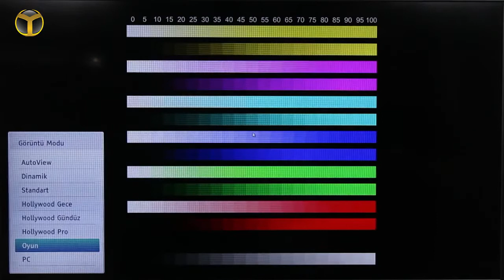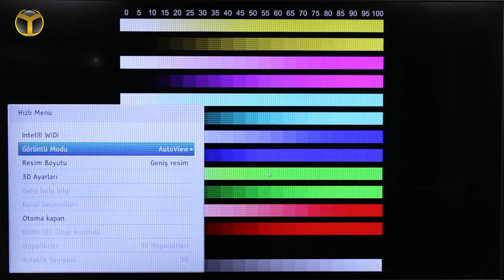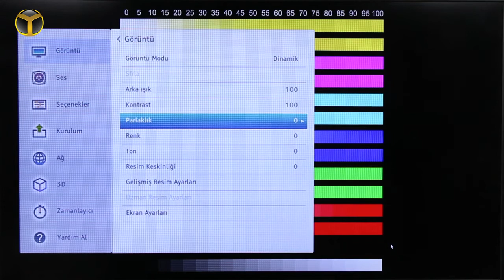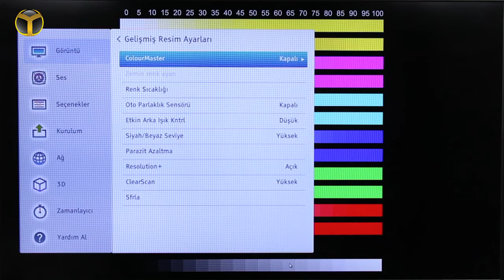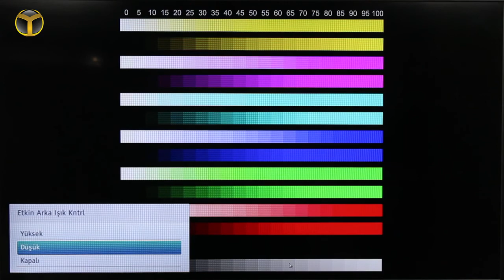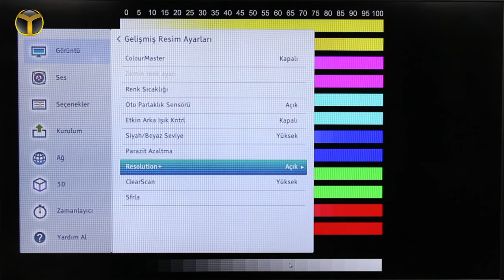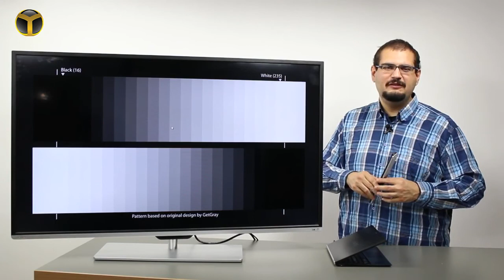Televizyonunuz Dünya Kupasına Hazır mı?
Dünya Kupasını izlerken soluk renkleri kim ister.. İşte size ShiftDelete.net'ten televizyonunuzun renk ayarını Dünya Kupası için özel olarak ayarlamanın yolu..